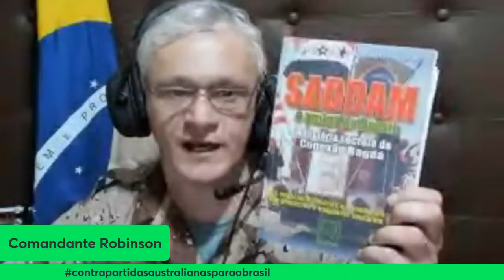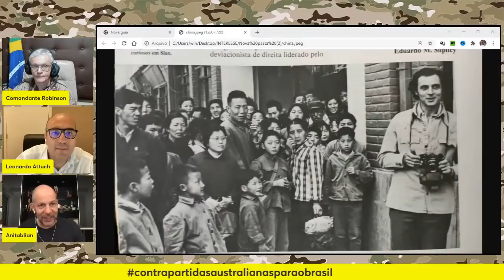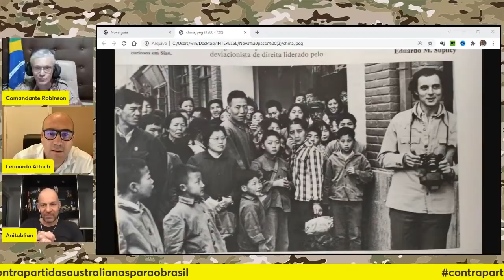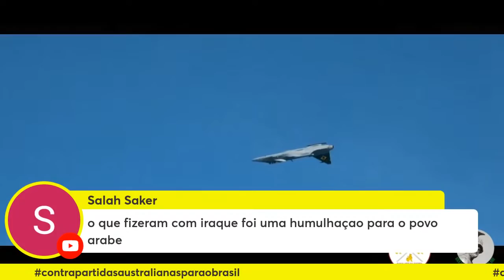A bomba atômica Brasil/Iraque: a história secreta da conexão Bagdá.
-Nas palavras do Brigadeiro Hugo Piva, “Saddam Hussein importou o nosso urânio para tentar fazer sua bomba atômica”;
- A verdade é que o Brasil foi bastante beneficiado nas trocas comerciais com o Iraque de Saddam Hussein;
-A AVIBRÁS por exemplo chegou a vender mais de 500 milhões de dólares em armamentos para aquele país;
-É de tudo isso e muito mais que trata o Livro “Saddam, o amigo do Brasil” do jornalista Leonardo Attuch”;
-Com 170 páginas e de leitura bastante agradável, a obra é uma reportagem histórica sobre a parceria Brasil-Iraque nas áreas de Defesa, energia nuclear, petróleo e construção civil e indústria automobilística. Para realizá-la, o jornalista Leonardo Attuch entrevistou os principais personagens da época, dentre eles o ex-Ministro Delfim Netto e o Embaixador Paulo Tarso Flecha de Lima;
-Leonardo de Rezende Attuch é jornalista com extensa experiência nas revistas “Veja”, “Exame” e “Isto é”, dentre outras;
-Ele fundou e dirige a Editora 247, responsável pelo site Brasil 247 e pela TV 247;
Na live de hoje, juntamente com Rogério Anitablian, ele vai falar sobre seu livro e ainda daremos uma palhinha sobre o Brasil na situação geopolítica atual.

Adquira o livro “Saddam, o amigo do Brasil”:

Livro sugerido para complementar seus conhecimentos a respeito dos assuntos abordados neste v��deo:

ou
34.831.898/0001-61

👉🏻 Depósito em conta:
Banco: 033 - Banco Santander S.A.
Agência: 3681
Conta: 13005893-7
Razão Social:Centrocomando
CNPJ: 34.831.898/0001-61